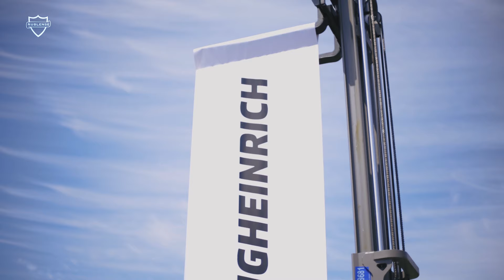Jungheinrich y Ñublense: Unidos por el Fútbol Formativo 🤩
Nos complace anunciar el nuevo sponsor principal de nuestro fútbol formativo 🤝🏻

Jungheinrich se une a la familia ñublensina para poder apoyar el crecimiento de nuestros jovenes talentos ⚽️